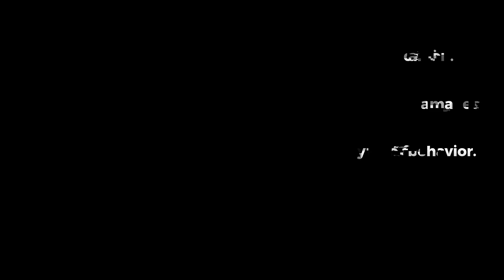Racing Valentino ROSSI and his GIRLFRIEND!